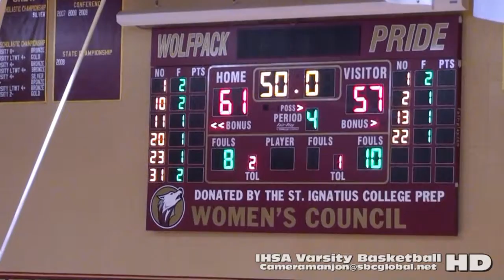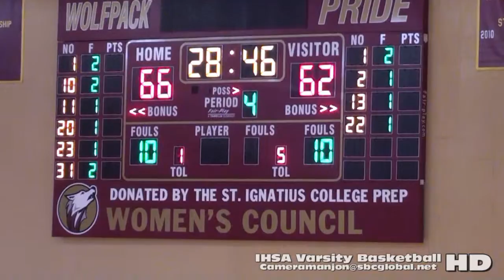* [4] Leo Lions@Seton Sting Varsity Basketball4a (CCL Game Teaser)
* Leo Lions@Seton Sting Varsity Basketball4a (CCL Game Teaser)